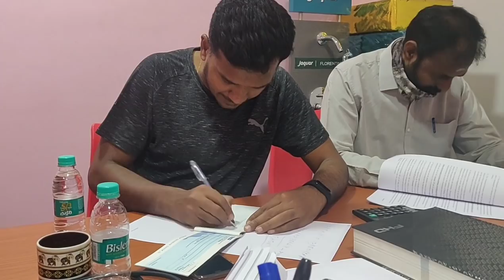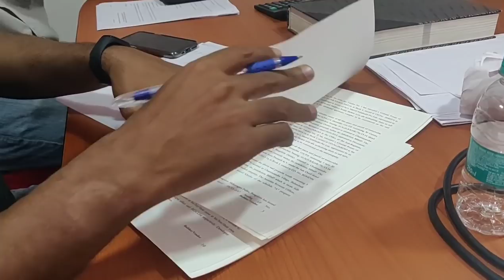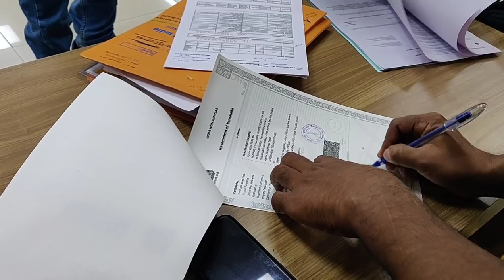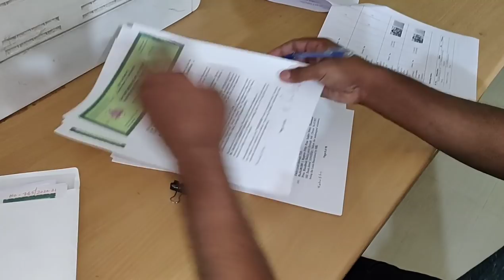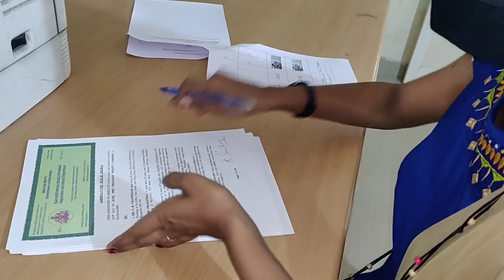Why/How We Planned To Take Own House In Bangalore ? Own House Details | Your Doubts | AS😘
Hello

I'm AshaSudarsan

From Rayalaseema

In this vlog I have shared you Own House Details.

Last Vlog Saree details 👇

Her name is Rajitha

Takecare

Bye Byee